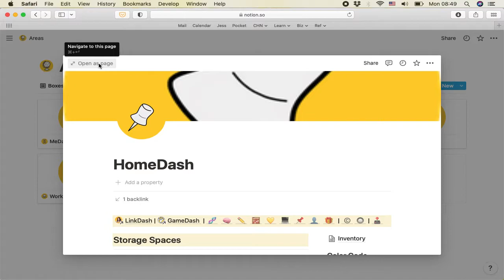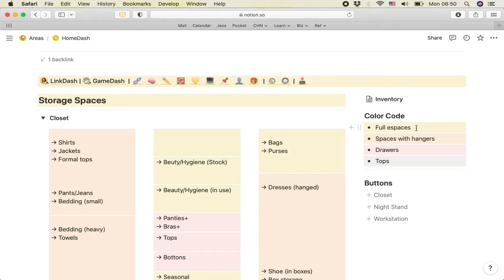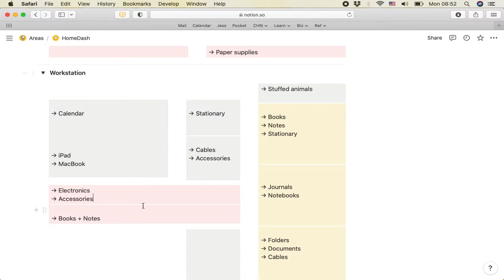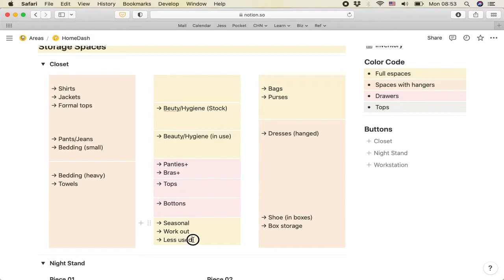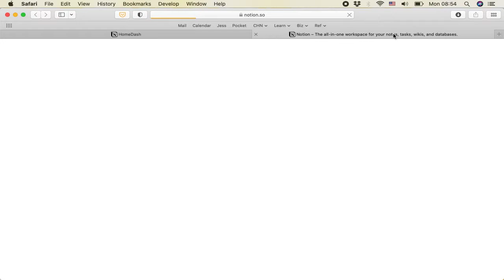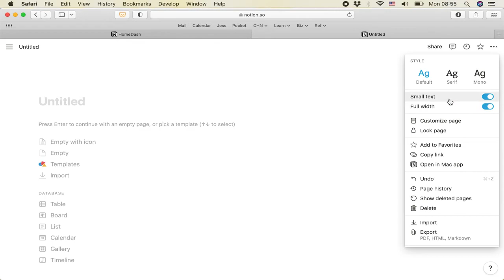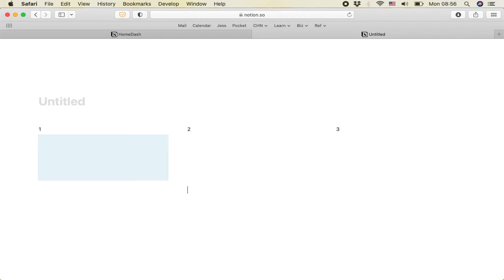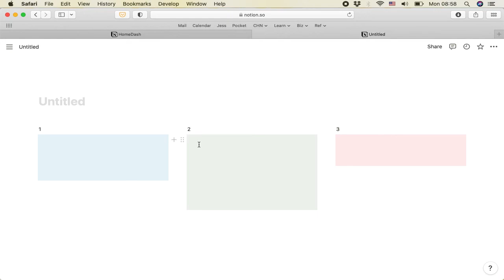Como organizar e catalogar espaços físicos usando Notion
Hoje eu quero compartilhar com vocês a forma que eu uso o Notion para organizar meus espaços físicos e os meus bens materiais. Tenho certeza que você vai achar várias dicas legais aqui!